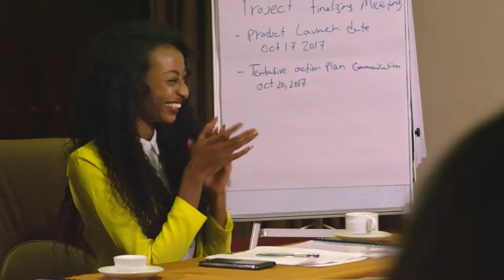Capital Hotel & Spa